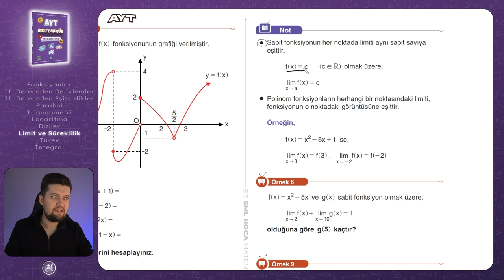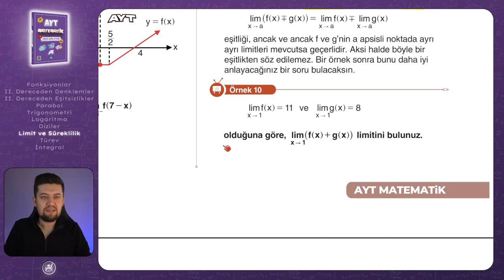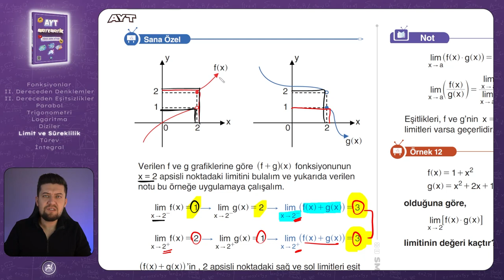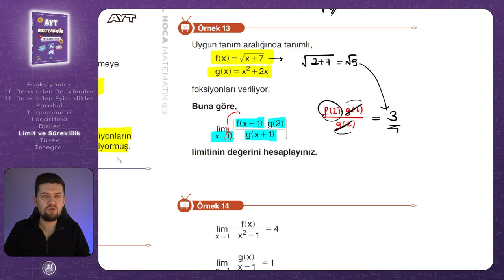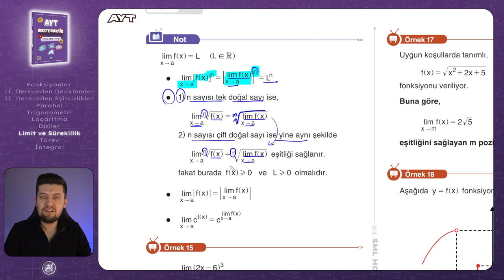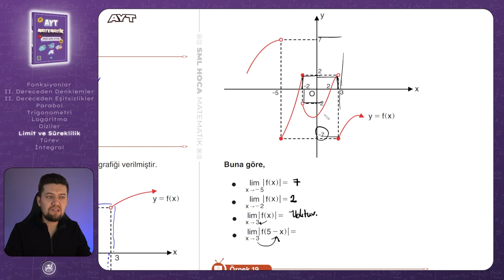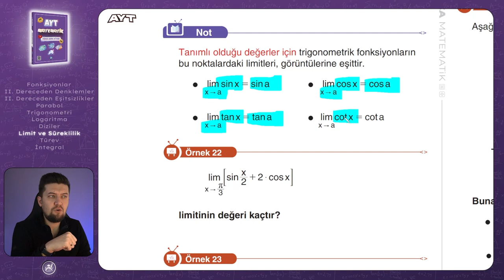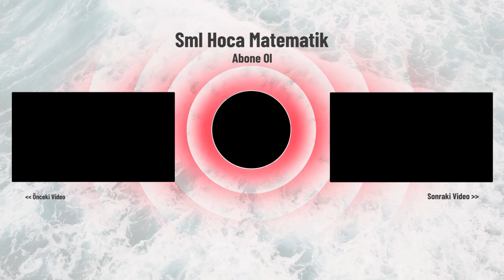AYT MATEMATİK 2023 | Limit ve Süreklilik 2 Konu Anlatımı | 51. Video | Sml Hoca